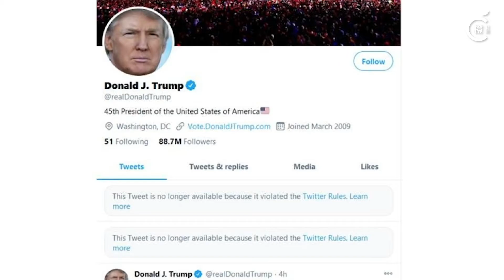特朗普Facebook及IG帳號遭凍結至少兩周 朱克伯格：或無限期封鎖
侵侵被禁言！